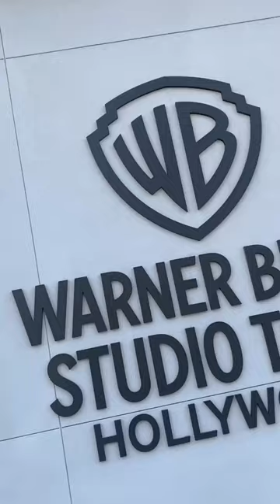Step into the world of movie magic at the WB Studio Tour in Los Angeles! | Fever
Enter the magical world of Hollywood with this immersive tour at the Warner Bros. Studio in Los Angeles. With the help of a knowledgeable guide, you’ll get an up close look at famous backlot sets and sound stages from iconic films. See authentic props and become your favorite character in themed areas like the Wizarding World of Harry Potter and the DC Universe exhibit.